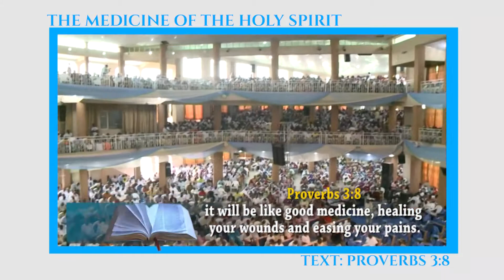YOU NEED THIS MEDICINE